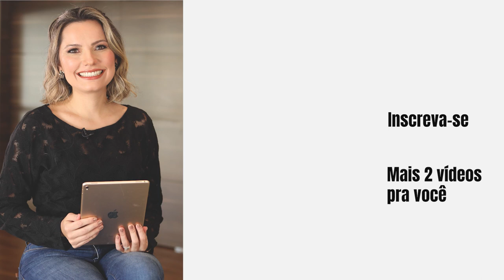A Revolução da Geração Z no Futuro do Trabalho - Laura Widal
A Revolução da Geração Z no Futuro do Trabalho

Em diversas áreas se discute sobre a mistura de gerações em ambiente de trabalho, e isso tem se tornado cada vez mais frequente por conta das evoluções da tecnologia e consequentemente nas formas de gestão.

No vídeo de hoje vou falar com vocês sobre como as novas gerações podem impactar o futuro do trabalho e como os vintages podem agregar experiências para melhores resultados.